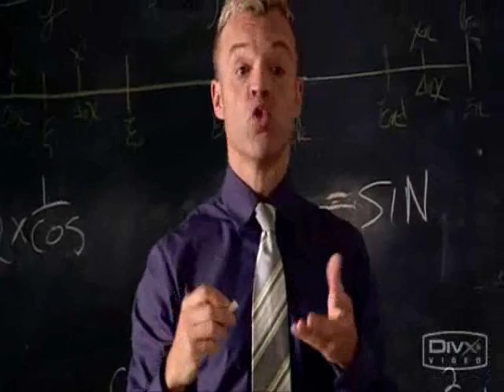Spice Girls - Voodoo (Another Gay Movie)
Fan made video for Another Gay Movie movie. Music by Spice Girls, taken from "Greatest Hits" album, 2007.